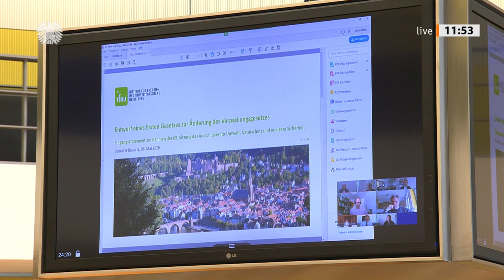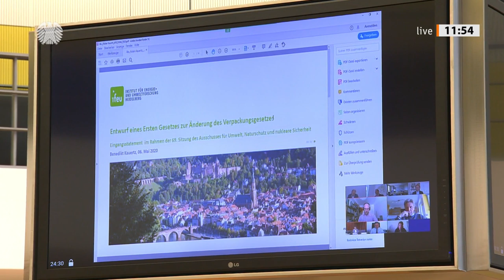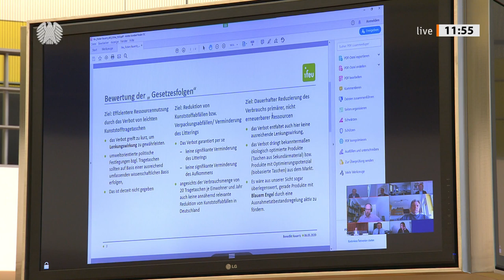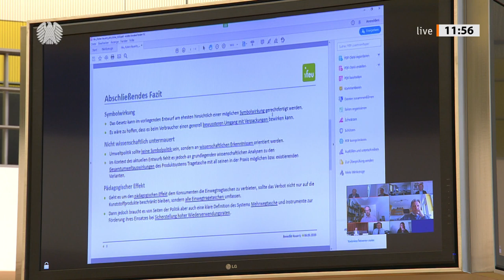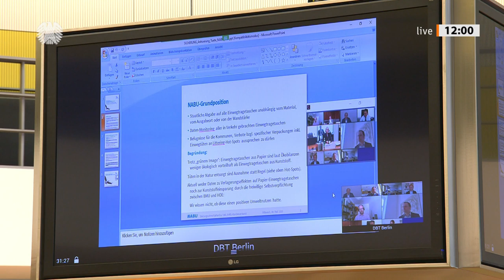Verbot leichter Kunststoffttaschen umstritten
Der Gesetzentwurf zum Verbot leichter Kunststofftragetaschen wird kontrovers gesehen. Das wurde beim per Videokonferenz durchgeführten öffentlichen Fachgespräch des Ausschusses für Umwelt, Naturschutz und nukleare Sicherheit am Mittwoch, 6. Mai 2020, deutlich. „Die Frage, die sich uns heute stellt, ist, ob diese erste Aktion zur Bekämpfung der Plastikflut das zielführende Mittel ist“, beschrieb die Vorsitzende Sylvia Kotting-Uhl (Bündnis 90/Die Grünen) die Problematik.

Im Entwurf eines ersten Gesetzes zur Änderung des Verpackungsgesetzes  geht es darum, leichte Kunststofftragetaschen, also solche mit einer Wandstärke von 15 bis 50 Mikrometern, zu reduzieren. Derzeit werden in Deutschland pro Jahr und Kopf rund 20 Kunststofftragetaschen der entsprechenden Wandstärke verbraucht. Dies stelle in der Regel „eine ineffiziente Ressourcennutzung dar“, schreibt die Regierung, da diese Taschen seltener wiederverwendet würden als Kunststofftragetaschen aus stärkerem Material. Ausgenommen werden sollen von dem Verbot bestimmte, sehr leichte Kunststofftragetaschen, sogenannte Hemdchenbeutel etwa für Obst und Gemüse.